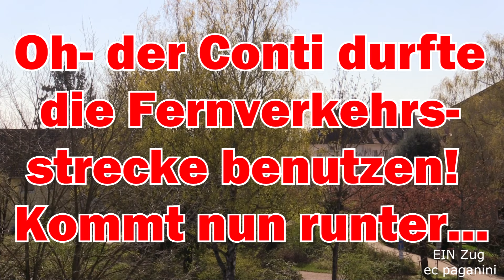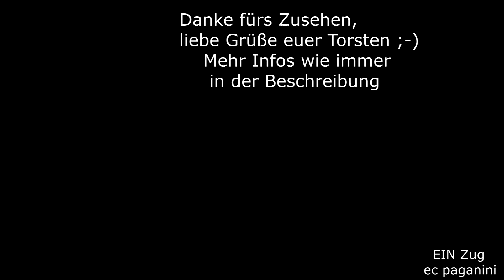Oh- der 'Conti' durfte die Fernverkehrsstrecke benutzen! Kommt nun runter auf die Güterumgehung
Wie dispositiv die beiden Bahnstrecken zwischen Karlsruhe und Rastatt genutzt werden, kann man im täglichen Betrieb erleben.
Üblicherweise wird die Verbindung über Durmersheim vom Fernverkehr benutzt, die Güterzüge nehmen meist den Weg auf der Strecke über Ettlingen West. Wenn hier und da Trassen frei sind und auf der anderen Strecke eben nicht, werden die Züge kurzfristig umgelegt.
So kommen verspätete ICE auch mal über Ettlingen West nach Karlsruhe hinein, Güterzüge fahren über Durmersheim.
Diese Situation konnte ich an der westlichen Ein- bzw. Ausfädelung der Karlsruher Güterbahn aufnehmen. Die BLS 475 414 bringt ihren Containerzug bzw. KLV von der "Durmersheimer Strecke" aus Rastatt kommend auf die Karlsruher Güterumgehung. Der Hauptbahnhof Karlsruhe mit den im Bild sichtbaren Abstellanlagen im Hintergrund befindet sich rechts vom Kamerastandort. Hinter dem Güterbahnhof Karlsruhe gehts für unseren Güterzug im Nordoten Karlsruhes bei Rintheim wieder auf die Hauptstrecke nach Mannheim.
01042020